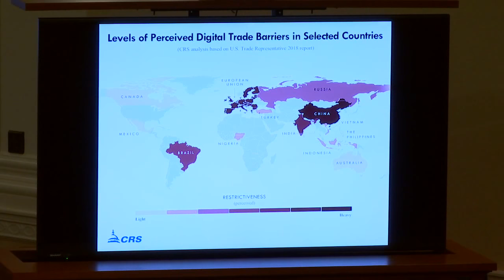"The Need for U.S. Leadership in Digital Trade"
The Joint Economic Committee held a hearing on Wednesday, June 27, 2018 on "The Need for U.S. Leadership in Digital Trade."